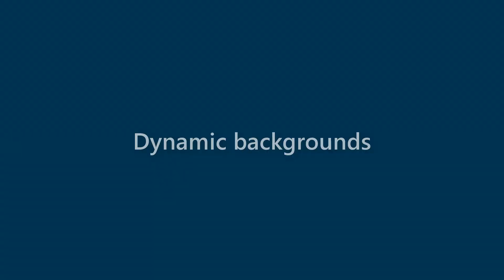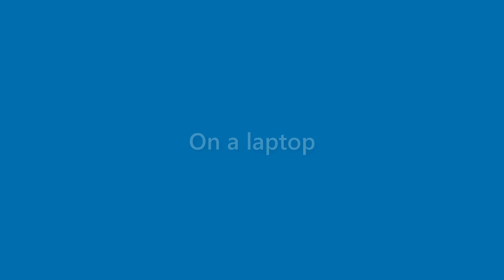Earnest Dotson - appearance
Name Look - Earnest Dotson - appearance. In this video we present "Earnest Dotson" name look and feel in various scenarios.
This video will cover:
How does "Earnest Dotson" look as a personal letterhead?
How does "Earnest Dotson" look on a business card?
How does "Earnest Dotson" look on a computer/laptop screen?
How does "Earnest Dotson" look with different background colors?
How does "Earnest Dotson" look with various fonts?